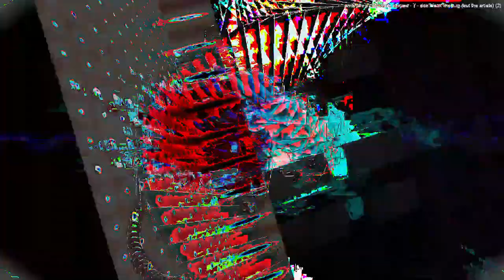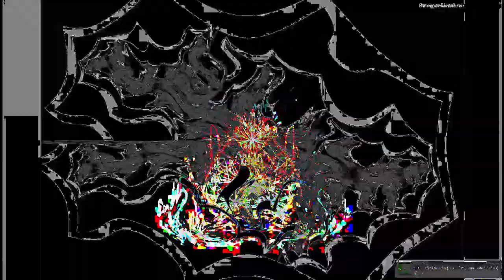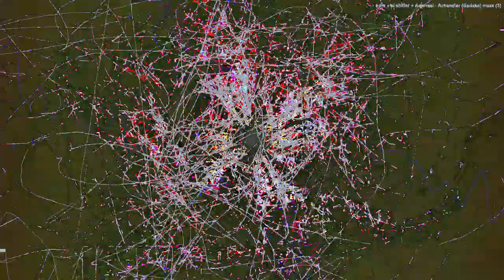[EPILEPSY WARNING] Movie 24 02 23 21h46m24s